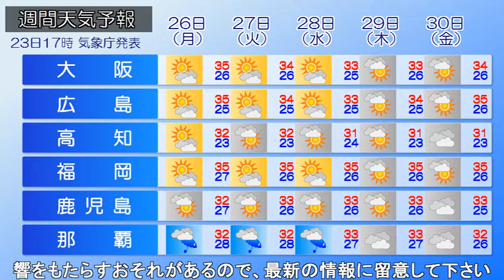2021/07/24 全国の天気予報 朝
「台風8号　新たに発生」

大型で強い勢力の台風6号は5時現在、宮古島の北北西約120kmを北に進んでいます。
台風8号は、3時の時点で南鳥島近海を北北東に進んでいます。

きょう(24日)は、台風6号の影響を受け、沖縄・奄美では大荒れの天気となるでしょう。警報の発表されている地域もありますので、地域ごとの気象情報に留意して下さい。
西日本は晴れる所が多いですが、九州は雲が多く、南部を中心に雨の降りやすい天気になるでしょう。
東～北日本は晴れる時間もありますが、雲の多い空模様。所により雨の降る所もある見込みです。

あす(25日)、台風6号は東シナ海で北上を続ける見込みです。台風8号も北上し、週明けは本州付近に影響をもたらすおそれがあるので、最新の情報に留意して下さい。